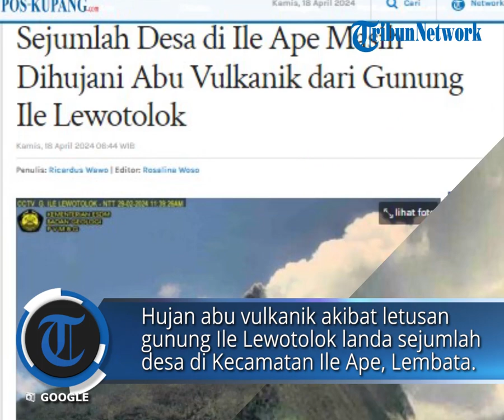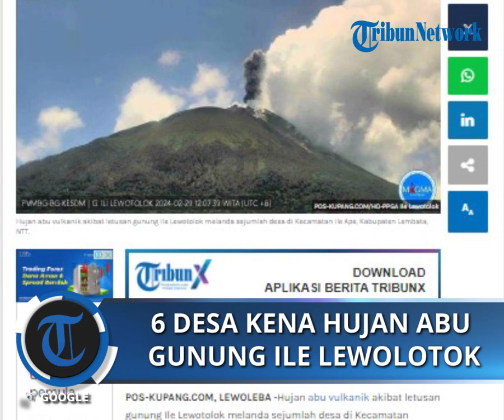Sejumlah Desa di Ile Ape Terdampak Hujan Abu Vulkanik dari Gunung Ile Lewotolok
POS-KUPANG.COM - Hujan abu vulkanik akibat letusan gunung Ile Lewotolok melanda sejumlah desa di Kecamatan Ile Ape, Kabupaten Lembata, NTT.

Takur Nihan, salah seorang warga di desa Bungamuda, menuturkan kurang lebih sudah sepekan abu vulkanik mengguyur beberapa desa di Ile Ape.

Sejumlah desa yang dikabarkan terdampak hujan abu itu antara lain adalah Desa Napasabok, Bungamuda, Lamawara, Amakaka, Tanjung Batu dan Waowala. (POS-KUPANG.COM, Ricardus Wawo)

Artikel ini telah tayang di Pos-Kupang.com dengan judul Sejumlah Desa di Ile Ape Masih Dihujani Abu Vulkanik dari Gunung Ile Lewotolok

Penulis: Ricardus Wawo
Editor: Rosalina Woso
Video Editor : Isabella